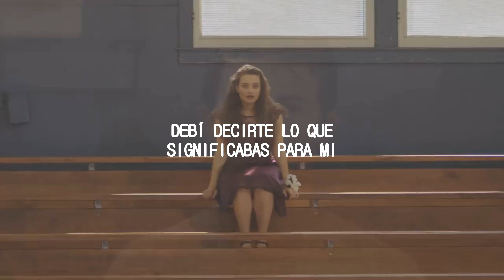THE ONE THAT GOT AWAY; Katy Perry. || traducida || 13RW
Compartan y dejen sus me gustas me ayudan muchísimo.

Canción:  THE ONE THAT GOT AWAY - KATY PERRY
Personajes: CLAY JENSEN AND HANNAH BAKER
Serie: 13 REASONS WHY

• Para mejor calidad pónganla a 720P y disfruten •
Si quieren que traduzca alguna otra canción por favor háganmelo saber en los comentario. All the love x